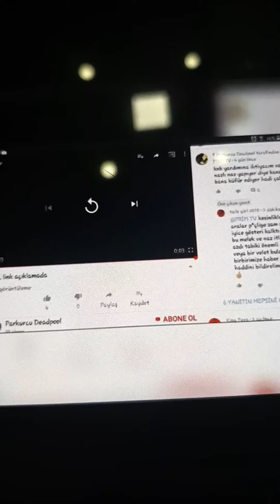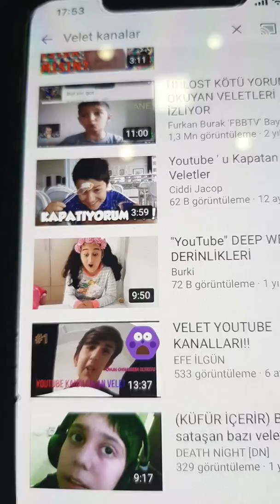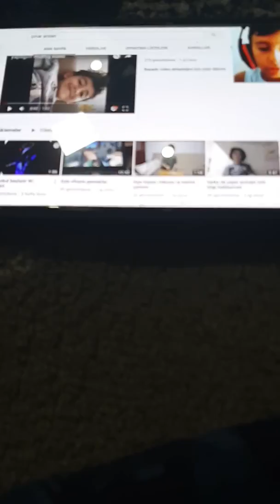17 Mart 2020